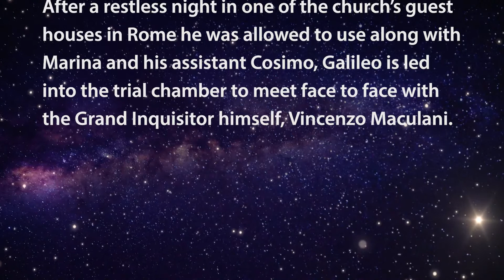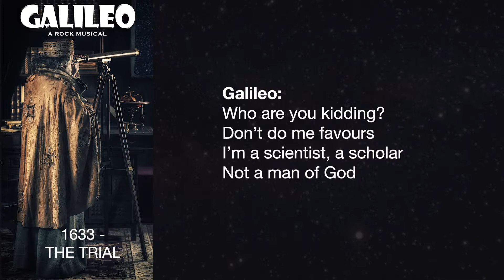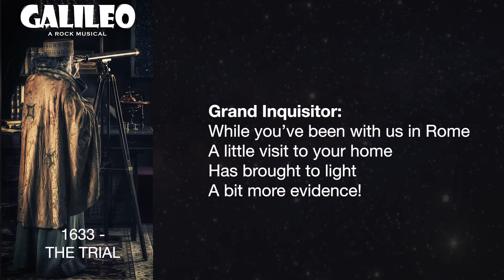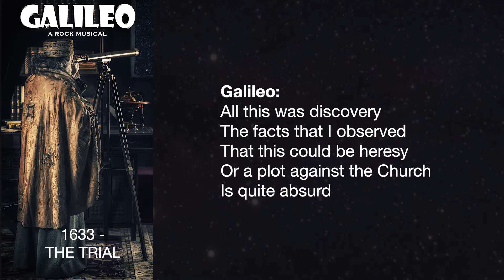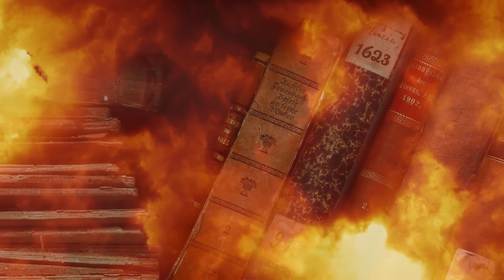GALILEO THE MUSICAL - TRACK 14 - 1633 THE TRIAL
Another episode in the new rock musical about GALILEO, the Italian astronomer, inventor, mathematician and general smart dude. Great songs, great true story; what's not to like? or download the album now at CD Baby The physical CD has the bonus tracks of narration.
or download / stream at Amazon

So, why a rock musical about GALILEO the 17th century scientist, inventor and astronomer, Galileo Galilei?  Because this guy really did rock in many ways!  He was a real celebrity of the time as well as rocking the establishment with his “heretical” views of the universe.   GALILEO The Musical features 18 great rock / pop songs that illustrate his life, his inventions and his battle with the Italian authorities to convince them the Earth went round the Sun and not the other way round!

Each song has narration introduction in a wry “Hitchhikers Guide To the Galaxy” style to take you on this rollercoaster journey of Galileo’s amazing life.  Recorded in the UK and US, and featuring Steve Butler performing the part of Galileo, who tours as a vocalist with Barclay James Harvest featuring Les Holroyd.

The music style is the “pop” side of rock, so if you love rock singles and rock ballads this is right up your street, with the odd musical nod to classic bands like Deep Purple and Led Zeppelin.

Galileo The Musical is the story of a man with greatness reluctantly thrust upon him. It’s also the story of desperate unfairness – here was a scientist who could mathematically and observationally prove his theories, among others, that the Earth went around the sun, yet the all-powerful Church punished him and others for holding these "heretical" beliefs.

Musically, it features mainly rock themes and instrumentation.  Galileo will appeal to rock fans with solid riffs, searing guitar lines and on some tracks, a pretty heavy touch in the mixing studio.  There are also style nods to classic and progressive rock bands ranging including Led Zeppelin, Genesis and Deep Purple. However, the musical won’t scare away mainstream pop fans as many of the songs are commercial and melodic soft rock compositions.

The writer is Peter Baker, who was the rock DJ on Manchester's Piccadilly Radio for many years, after which he became a TV broadcaster, producer and voiceover artist.  Peter has always been a lifelong fan of Galileo and astronomy in general.  "I was the first in school to get an "O" level in Astronomy, just learning it on my own, and I built my own reflecting telescope as a kid too!" says Peter.  "The Galileo story is amazing, and at last this is a musical for science and maths geeks, but will appeal to a wide audience and age range!"  The songs and the story narration tracks are available both on CD and downloads.

MARKETING INFORMATION

GALILEO THE MUSICAL is a true historical story made more engaging by quirky humour and great songs.

The existing “Hitchhiker’s Guide” style narration could be reduced / replaced by traditional libretto if required.

It will appeal to a wide audience of all ages, even those that “don’t like musicals”.

It’s a fascinating story, with a satisfying ending.

It is packed with commercially appealing songs in the rock and pop genres.

The central character Galileo sings in most songs, so the work could be performed by an established rock group with the main vocalist playing him and guests the other characters.

CREDITS FOR THIS RECORDING:

Galileo - Steve Butler
Marina - Shuba
Cosimo - Kyle
Narrator, Pope and Inquisitor - Peter Baker
Other parts played by the cast
Special thanks to Supreme Tracks, New York

Software used:
Steinberg Cubase 10 Pro
Miroslav Philharmonik
Orange Tree Evolution Infinity Guitar
Orange Tree Songwriter Guitar
UJAM IRON guitar
UJAM ROWDY bass guitar
G Force M-Tron Pro
Native Instruments Vintage Organ